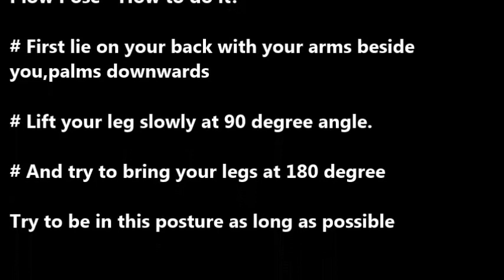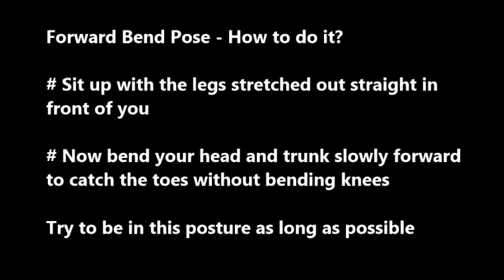3 Yoga Pose for Asthma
Yoga Pose for Asthma